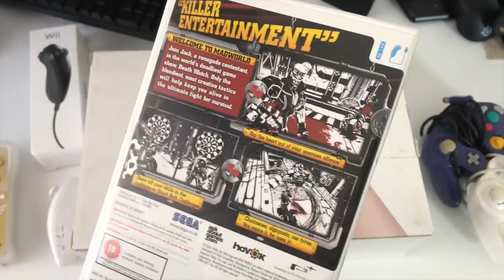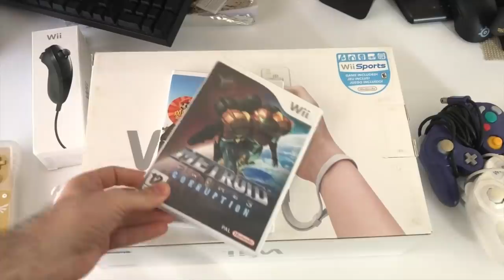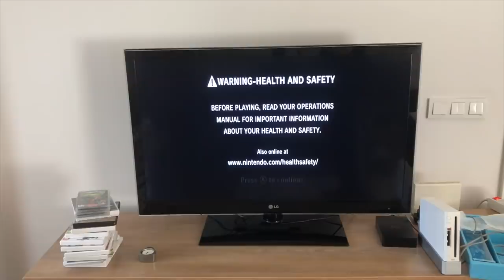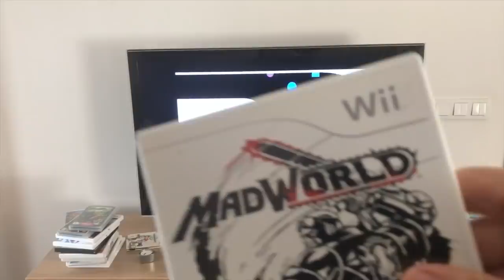2019'DA NINTENDO WII ALMAK!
Selamlar Herkese!

Bugün  yeni aldığım NINTENDO WII konsolunun kutusunu açıyoruz!  inceliyoruz 2019 da Wii alınır mı? onu tartışıyoruz! umarım beğenirsiniz.

2019 da PSP alınır mı ?

2019'DA WII ALMAK!